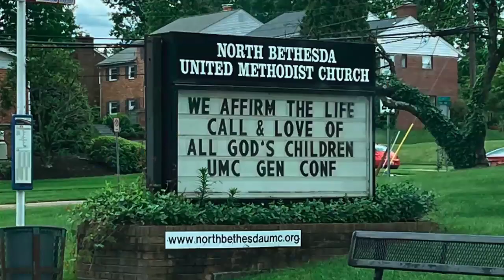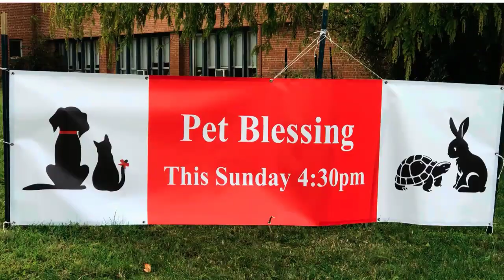October 27 2024 Worship